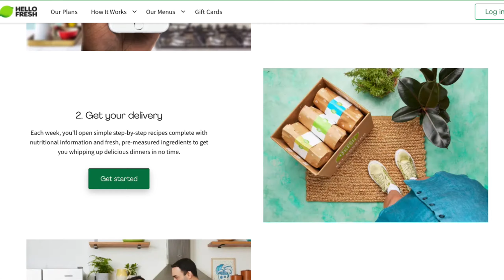Most Visually Stunning VR Game of ALL TIME! | Kayak VR: Mirage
USE CODE: POGHF86518

Kayak VR: Mirage is a VR Kayaking game available for PSVR2 as well on PCVR. This game has some of the best graphics you will ever see in VR making it great for relaxing and enjoying the scenery, or for getting a good workout as it perfectly simulates a real kayaking experience!